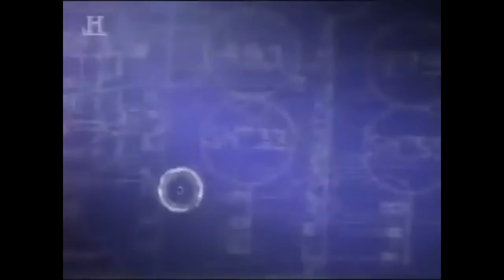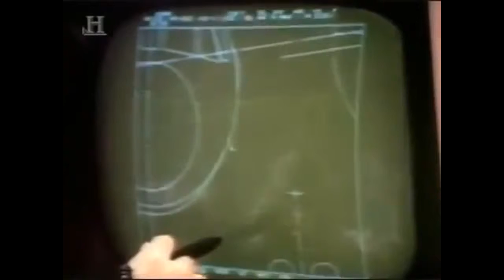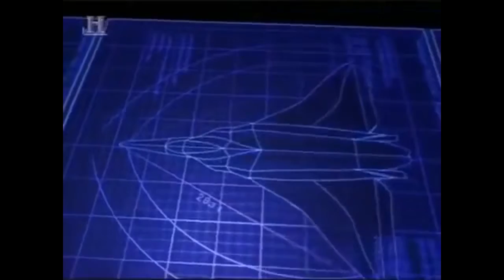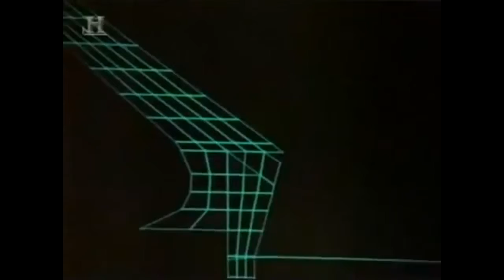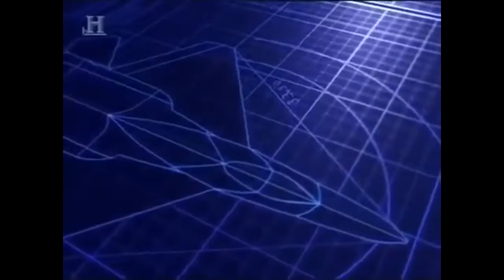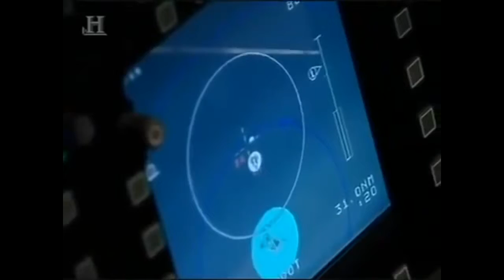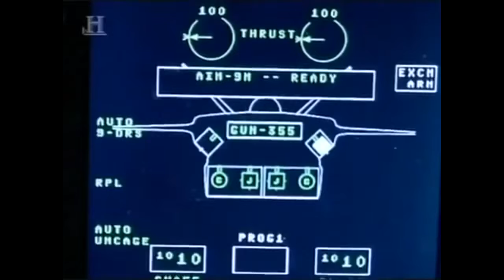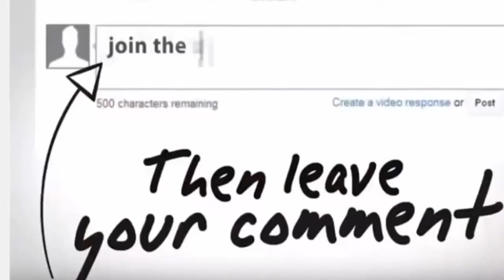Defence News Why the F 22 Raptor Is Such a Badass Plane Military Update